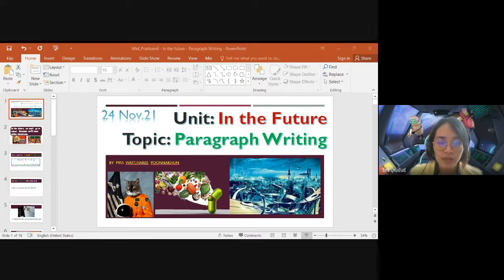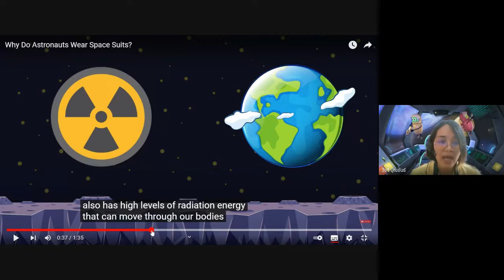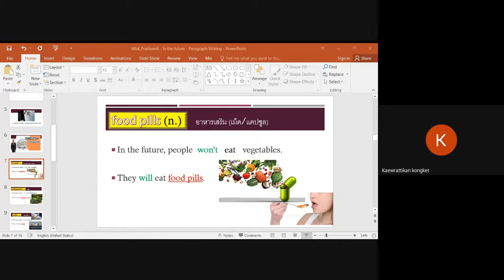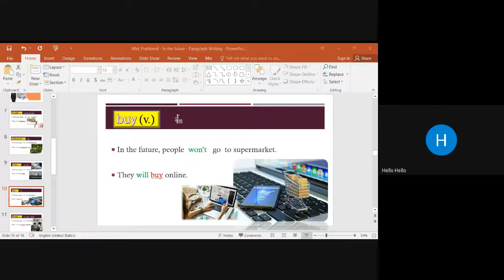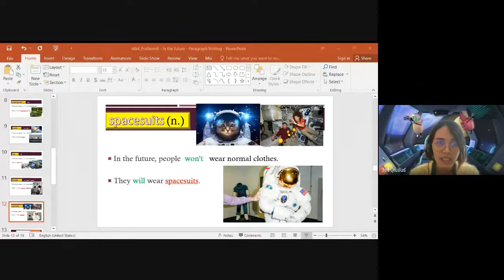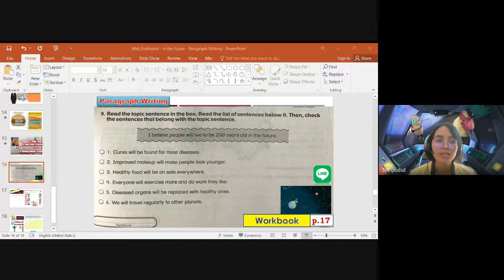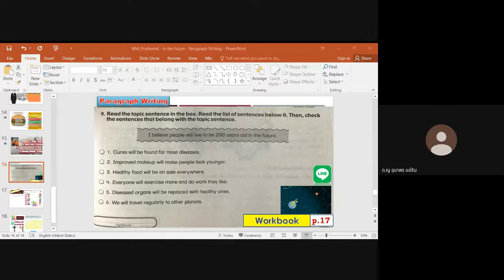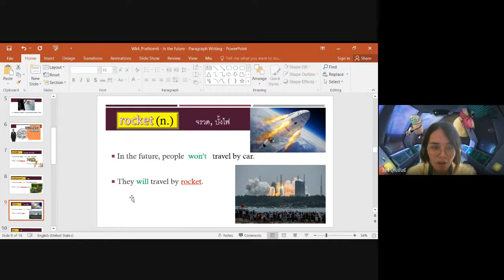Wk4- Will/ Won't & Paragraph writing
Teaching recording video for Prathom 6 students of Banbowin school

Teaching by Miss Watcharee Poonnakhun